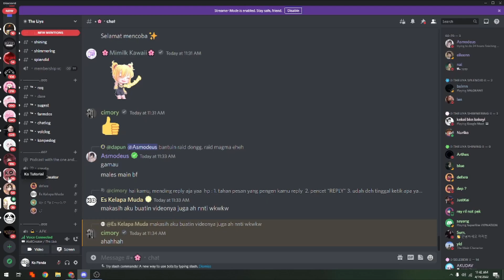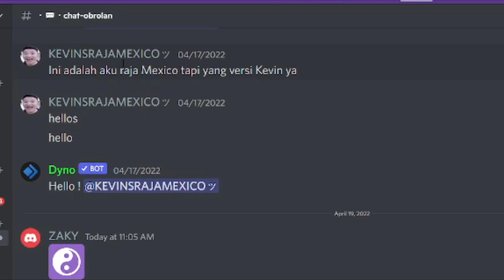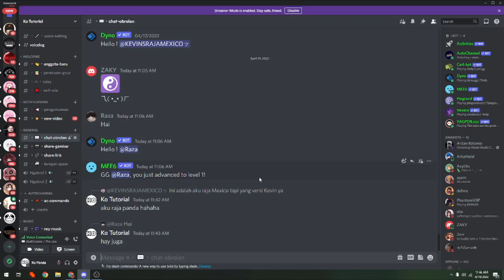GINI CARA REPLAY CHAT ATAU BALAS DI DISCORD LAPTOP KOMPUTER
Di Video kali ini Ko Tutorial akan memberitahu kalian bagaimana GINI CARA REPLAY CHAT ATAU BALAS DI DISCORD LAPTOP KOMPUTER

Nah jadi tonton dari awal sampai akhir agar kalian paham bagaimana GINI CARA REPLAY CHAT ATAU BALAS DI DISCORD LAPTOP KOMPUTER

Tag: .